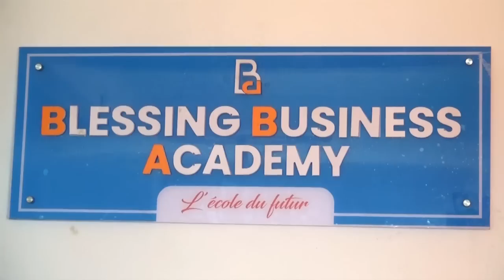⛔🇨🇲😜05 Minutes de Rire🤣🇨🇲Clash entre IDRISSOU🤣J.P REMY😝SAMUEL ETO'O😜TIK DENGUE et VALSERO🤣🤣🤣